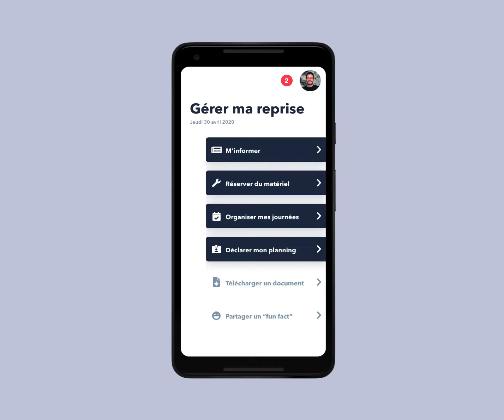SerenApp | Twelve Consulting x Microsoft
Une app modulaire et prête à l’emploi pour adresser sereinement les questions logistiques que posent le déconfinement, faciliter la collaboration et communiquer efficacement avec ses salariés